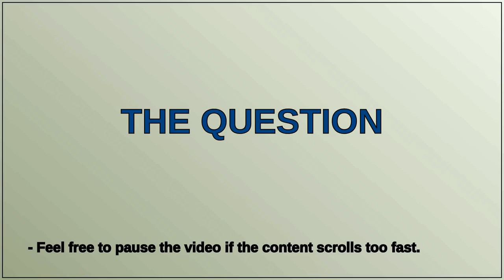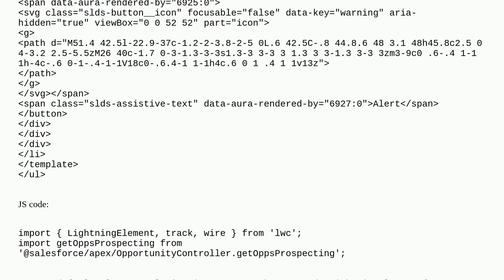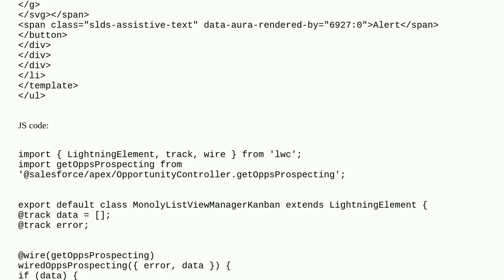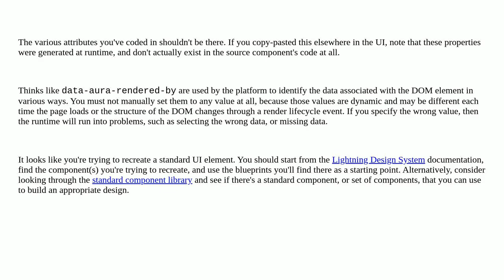Salesforce: LWC - How To Loop Through A List With data-aura-rendered-by attribute?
LWC - How To Loop Through A List With data-aura-rendered-by attribute?

A special thanks goes out to the community

  lightning-web-components aura-attribute iteration loop aura